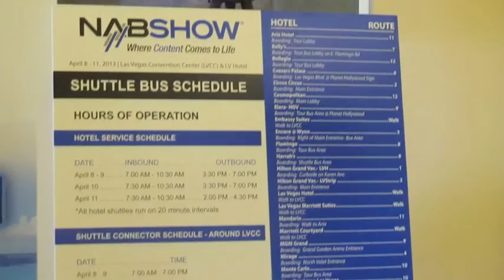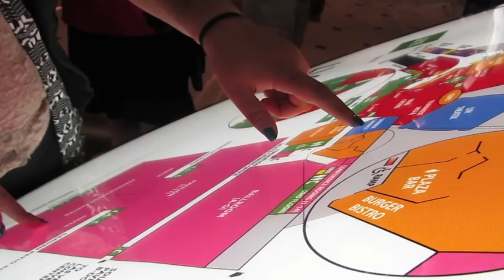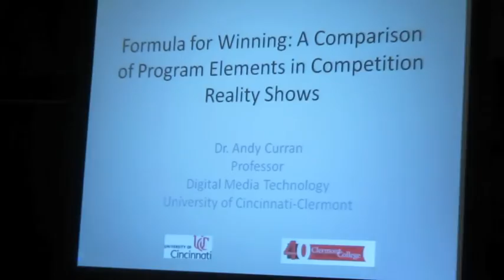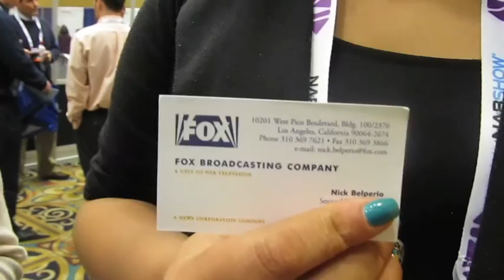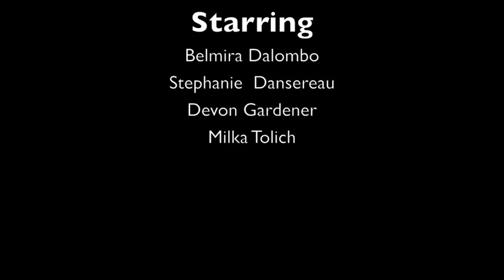Las Vegas2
This is the shortened version of the full length documentary.